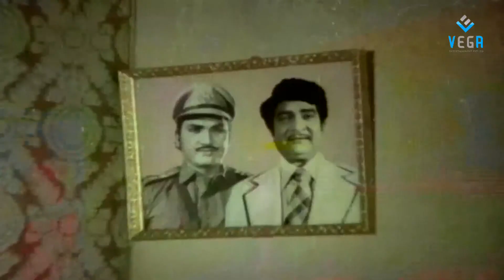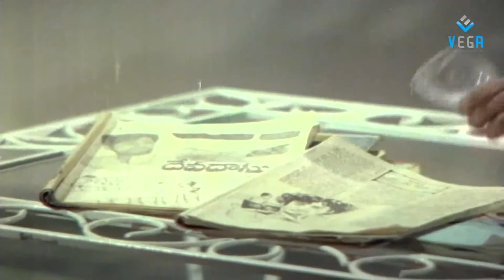Cheppedokati Chesedokati Video Song - Anthuleni Vinthakatha